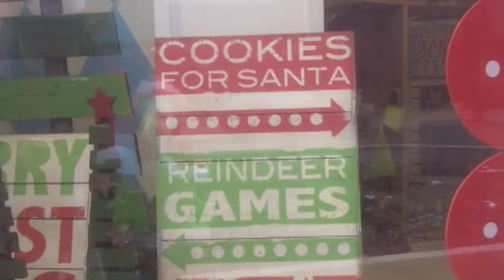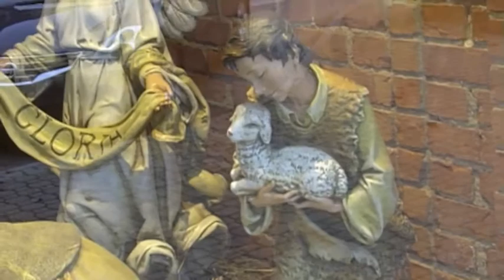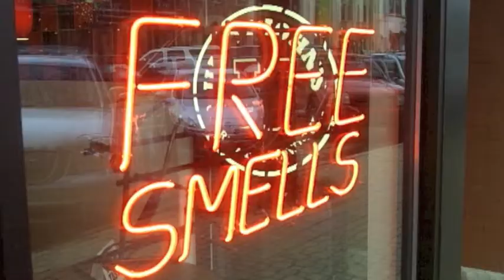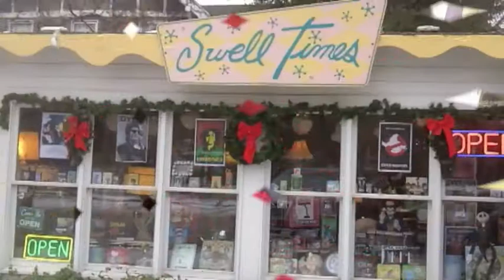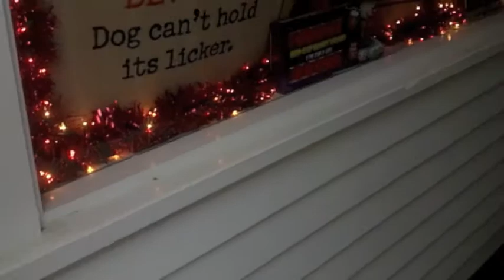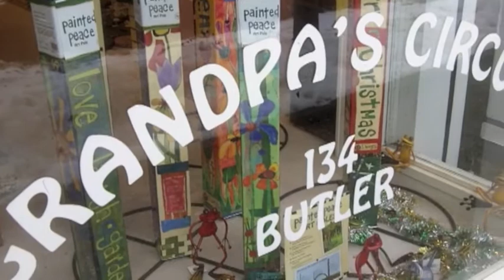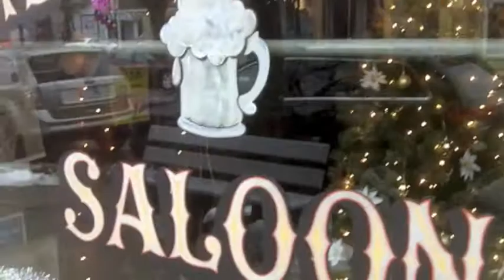The Rrrriko Christmas Special 2013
After getting a phone message from Santa, Rrrriko and his pet Warren Ollie Gator sets out to go pay the big guy a visit at downtown Holland Michigan. Before they see him they go and check out some of the window displays. Afterwards, the two go to downtown Saugatuck to check out the window displays there. Merry Christmas.